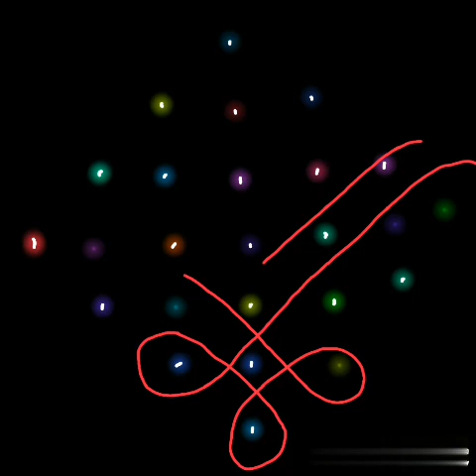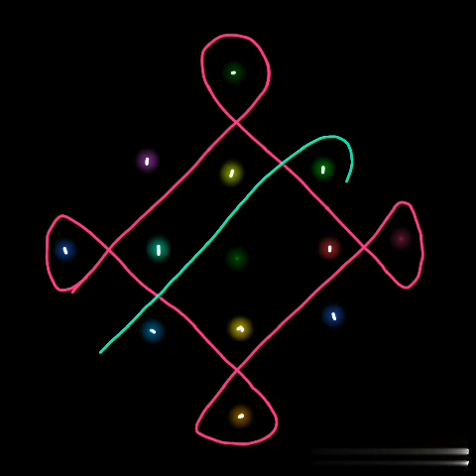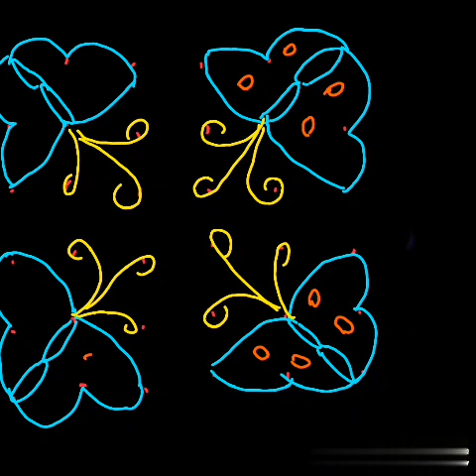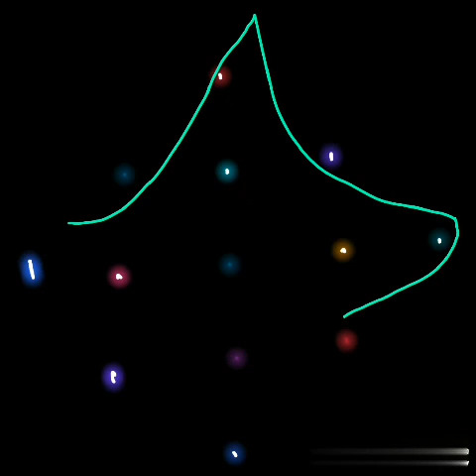simple rangoli | 7+1 yuva